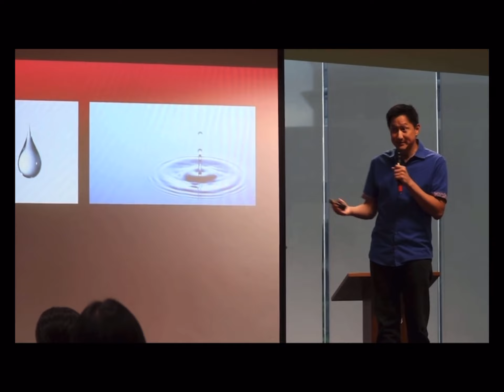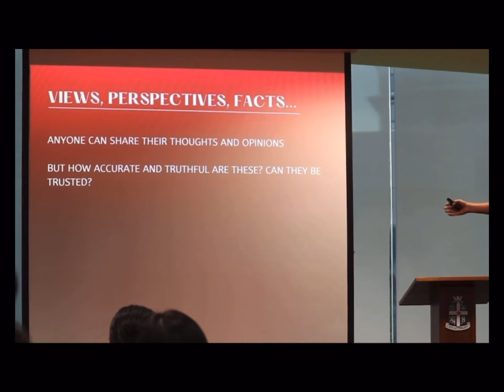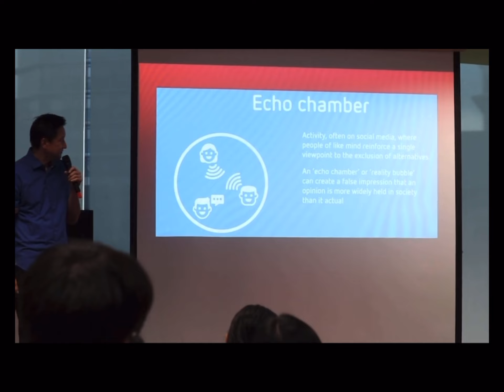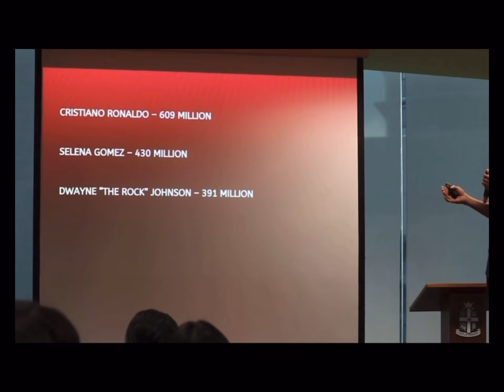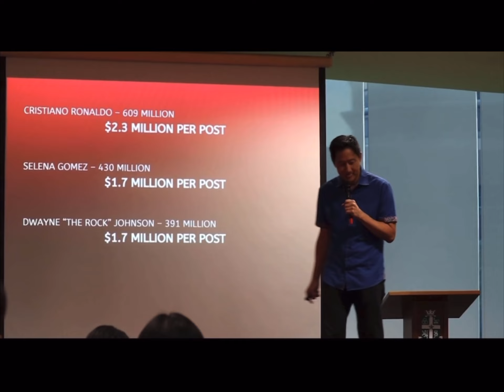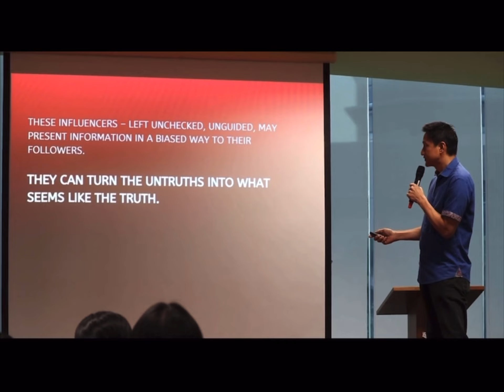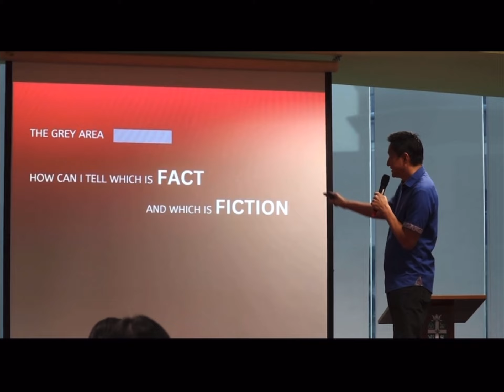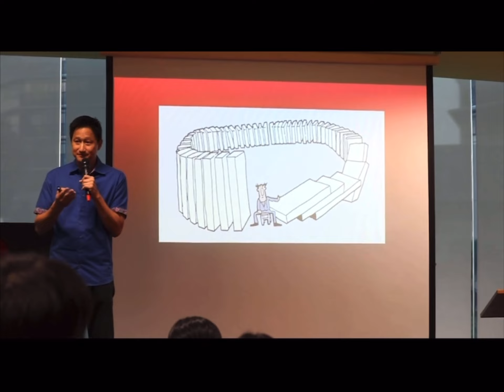Action-Distraction-Reaction | Steven Chia | TEDxYouth@SJII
Award-winning journalist with 2 decades of experience, Steven Chia will be presenting how the butterfly effect can be seen throughout today’s forms of popular media, and how that changes our everyday lives. His speech will emphasise
how a single tweet or Instagram post can greatly amplify a message, and how perceptions or views can be altered. The speech acknowledged the empowerment of individuals to easily share information, However, also pointing out the
challenges, such as paid content and the increasing difficulty in discerning authenticity. He will address the dual nature of this power, highlighting its potential for both positive and
negative outcomes. Steven is an award-winning journalist with over two decades of experience. A familiar face at CNA, he currently helms the show Talking Point and podcast - Deep Dive. Before that, he hosted the early morning show – AM Live! as well as evening bulletins such as Singapore Tonight. This talk was given at a TEDx event using the TED conference format but independently organized by a local community.